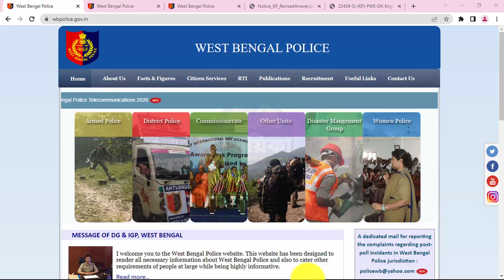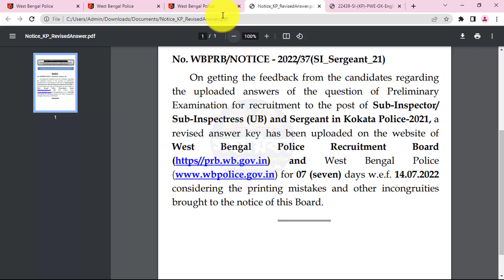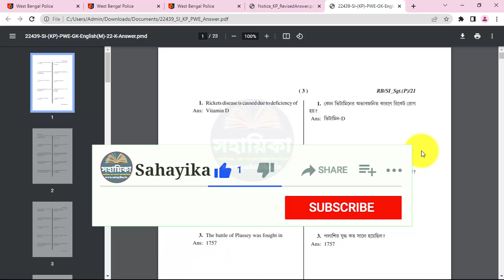Kolkata Police Sub Inspector and Sergeant Official Answer Key Preliminary Examination 2021-2022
Kolkata Police Sub Inspector and Sergeant Official Answer Key 2022. KP SI 2021 Preliminary Examination Answer Key released by West Bengal Police Recruitment Board.

West Bengal Police Recruitment Board released a revised official answer key for Kolkata Police Sub Inspector/ Sub Inspectress(Unarmed Branch) and Sergeant Recruitment Examination 2021.